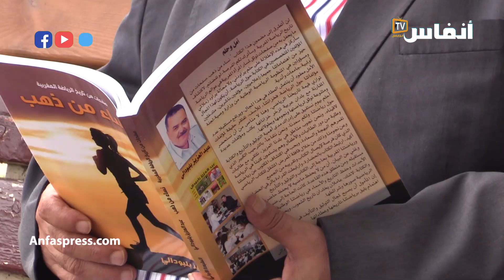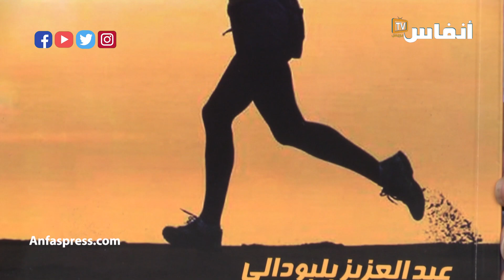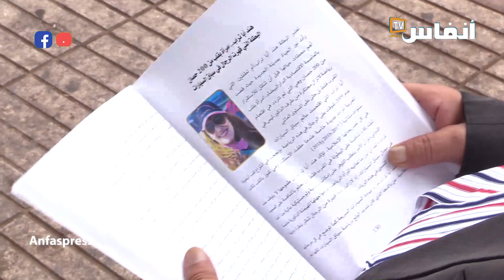الصحافي بلبودالي: كتاب "نساء من ذهب" تكريم للمرأة المغربية